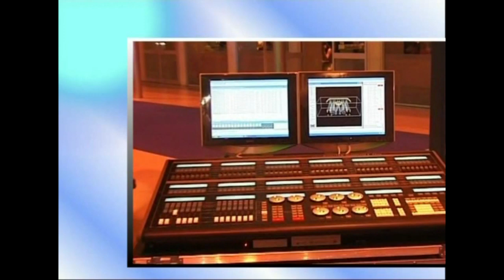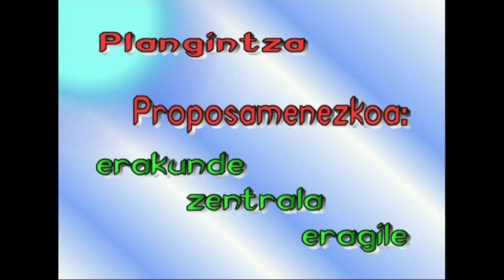06-Ekonomiaren Mundua: Enpresa eta Kapitala (enpresa)